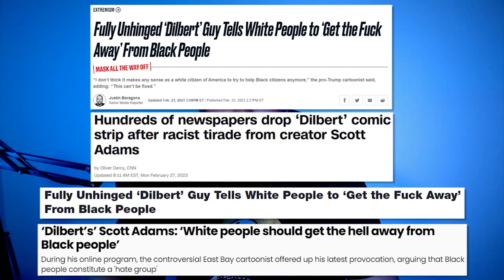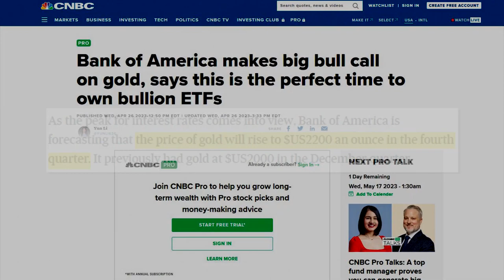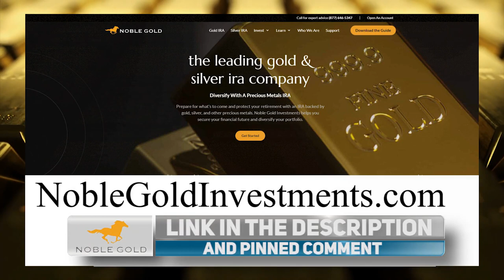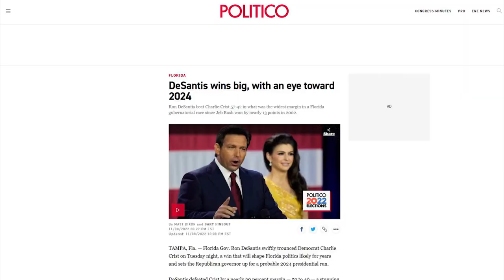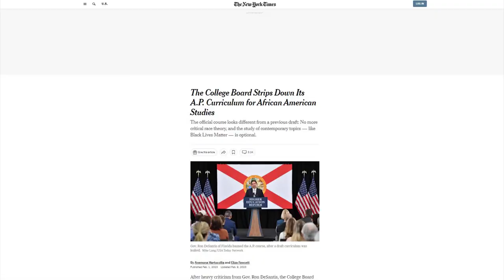LOL CBS Host Gets SCHOOLED For Saying Florida is a Terrorist State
👍💵 Protect Your Retirement with Precious Metals!
Dronetek